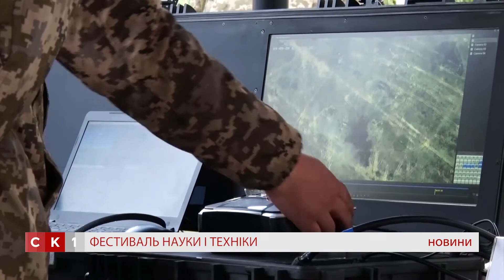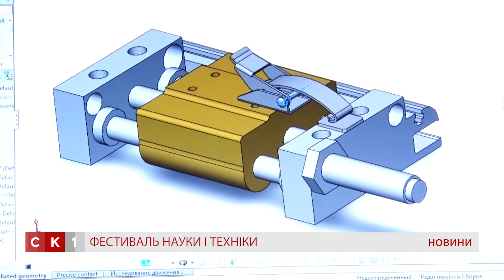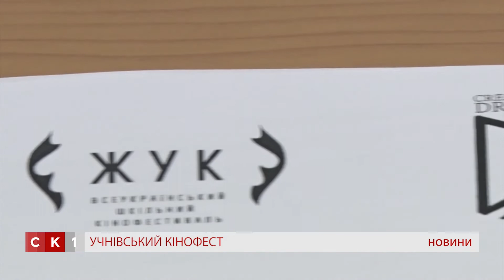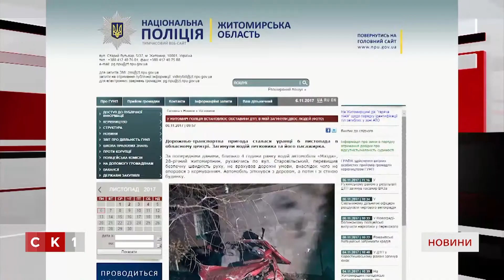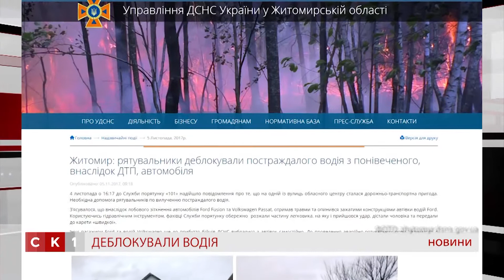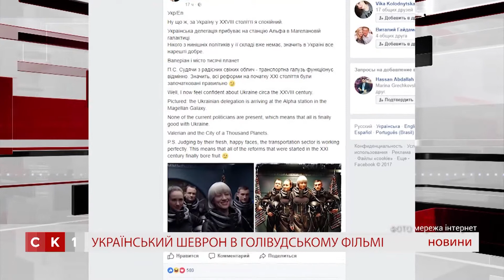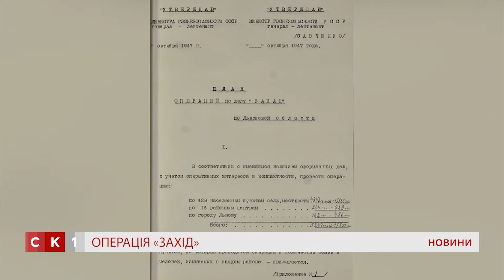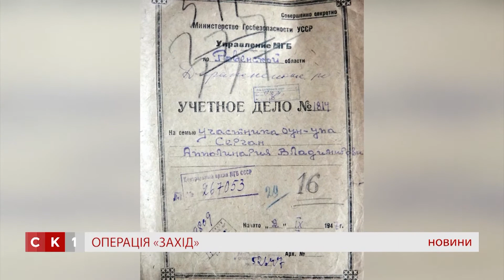Випуск "Новин" за 6 листопада 2017 року